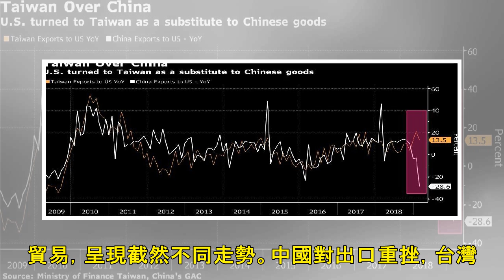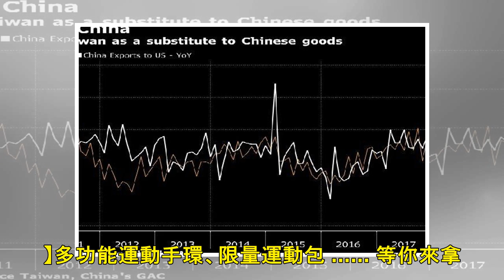美中若達成貿易協議 衝擊最重的就是台灣晶片業 | 聯合新聞網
新闻列表

+分享分享分享留言列印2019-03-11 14:52經濟日報 記者劉忠勇╱即時報導 高盛指出，一旦美中達成貿易協議，中國開始大舉採購美國產品，亞洲科技業者可能受到衝擊最大，尤其台灣首當其衝，南韓、日本、馬來西亞也會被波及。高盛分析，若中國轉向美國採購半導體，台灣和南韓短期內衝擊會最大，況且半導體市場已供過於求，庫存也升高。高盛估計，台灣每年大約40億美元的晶片出口會受到影響。高盛依據公開評論和新聞報導推斷，中國可能向美國增加採購每年高達1,250億美元的美國產品，其中300億美元是農產品、230億美元是油礦產品、210億美元是半導體和其他電子零組件。高盛認為，對目前貿易模式破壞最大的是半導體...